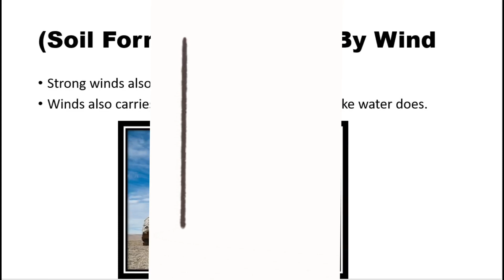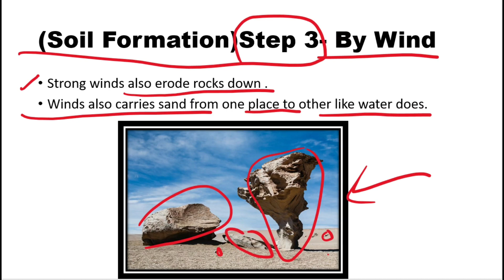Natural Resources | Soil Formation by Wind| Class 9 Biology | Easy Explanation | Part 17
🌬️ Welcome back to our Class 9 Biology series! In Part 17, we dive into the captivating realm of natural resources, exploring the role of wind in the fascinating process of soil formation.

💨 Join us as we demystify the impact of wind on the Earth's crust, shaping the ground beneath our feet. This video provides a simplified and engaging explanation, perfect for Class 9 students seeking clarity on this essential aspect of biology.

🔍 Key points covered in this video:
- Understanding the influence of wind in soil formation
- Erosion and transportation by wind
- Deposition and the creation of distinctive soil structures
- Real-world examples illustrating the effects of wind on landscapes

📚 This installment is part of our ongoing commitment to making biology enjoyable and accessible to students. Whether you're a teacher enriching your curriculum or a student eager to deepen your knowledge, our content is tailored to your educational journey.

Feel free to drop any questions or suggest topics for future episodes in the comments below.

Let's continue this exploration of the wonders of biology together!

Your feedback is valuable, and we're here to support your learning journey.